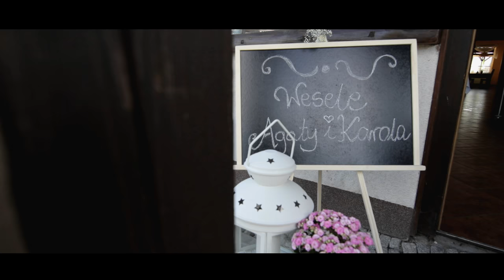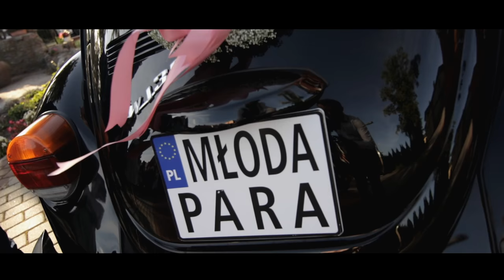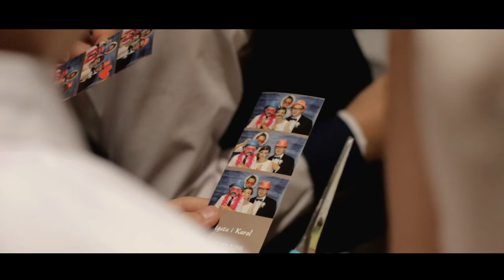Teledysk ślubny | Agata i Karol | Chołaszczyński Studio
Muzyka: Coldplay - I fix you